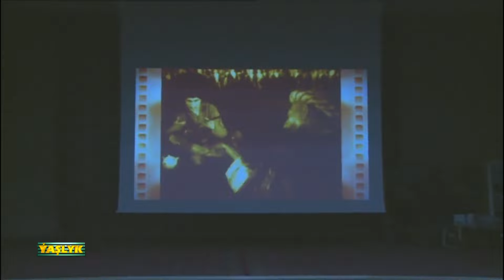Watan Habarlary 04.02.2022